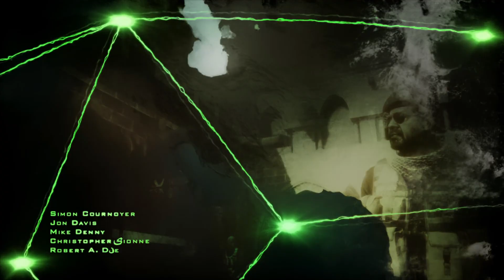Call of Duty®: Modern Warfare® 2 Campaign Remastered Part 1 ( NO COMMENTARY)